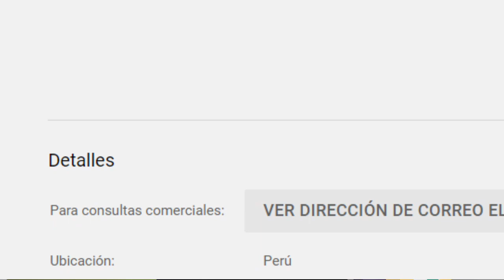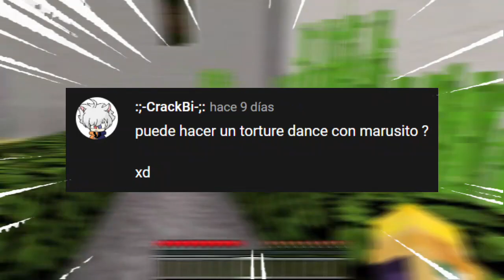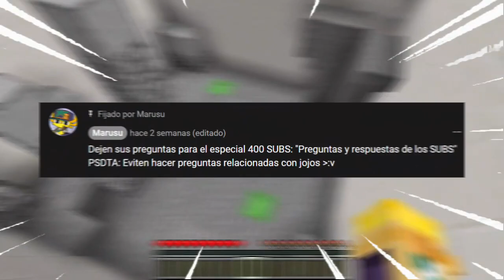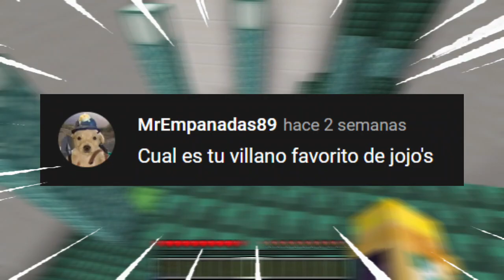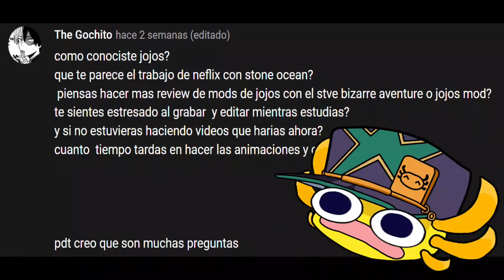Respondiendo PREGUNTAS de SUBS [ESPECIAL 400 SUBS....ATRASADO!!]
El día de hoy mis suscriptores me haran preguntas y yo responderé ya que estamos celebrando los 400 SUBS. Muchas gracias a todos ustedes por esta meta lograda, ahora tenemos que llegar a los 1000 SUBS. ¿Será que lo lograremos antes de que acabe el 2022?

Espero que el video les haya gustado, divertido o entretenido y si es así, COMPARTAN el vídeo sus amigos y dejen su LIKE, COMENTARIO o aun mejor, SUSCRIBIRTE ya que eso me ayudaría muchísimo.

🔴¿QUIÉN ES MARUSU RS?
Es un ajolote vistiendo trajes de JOJO, podría decir que es un JO.JOlote :v. De hecho la letra S de "RS" hace referencia tanto al primer nombre del canal y a mi nombre real.
-¿Y la R?
Es el apellido del Marusu original...Raihino.